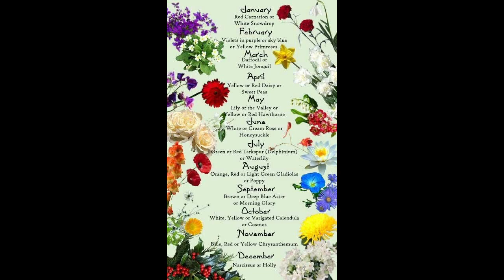May Day 2020 Jewelry Gift Ideas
How do you celebrate the First Day of May every year?  In the 1500's a Little Sprig or a Pretty flower was given to the one you love.
And so, over time things changed a bit.  Last year @marthasteward wrote, 'Traditionally, a May Basket may be filled with what is found growing in the yard:  daffodils, tulips, hyacinth, even tiny little violets."
Isn't that a lovely idea?
Of course, for Jewelry Addicts like us, we have Beautiful, fun, and fashion Floral Ring Designs to consider as Mayday Gifts for your lovies.
It could be a Pendant, Earring, Ring or Bracelet.  Some time ago I had a request for a pin (brooch) and they're gorgeous when set with color stones ... it doesn't always have to be a Diamond in your Jewelry piece!  If you need inspiration, see the last picture on this slideshow.  It features your Birth Month Flower.  I found it so great to see the Flower related to my Mom, my sisters, my stepdaughters and my child's' Birth Month too!  I can't wait to see what the next trend is and how I can help you have it in a Jewelry piece.